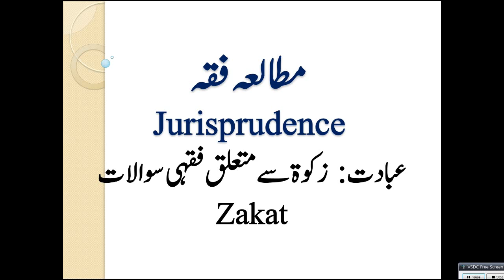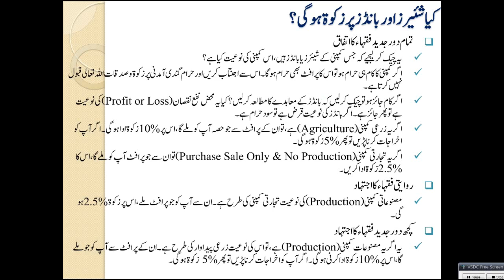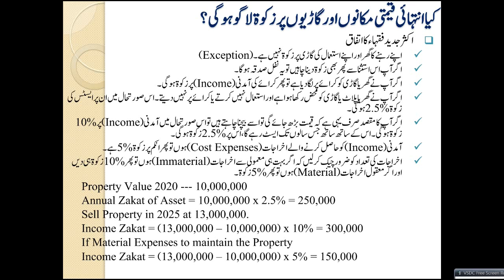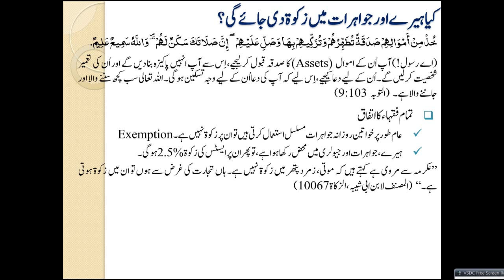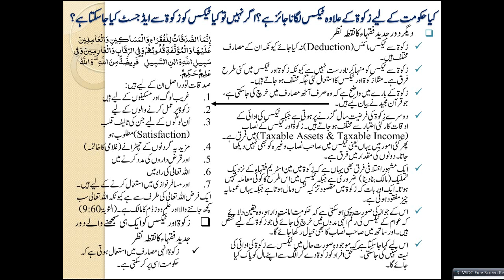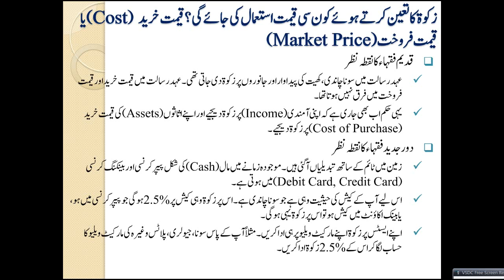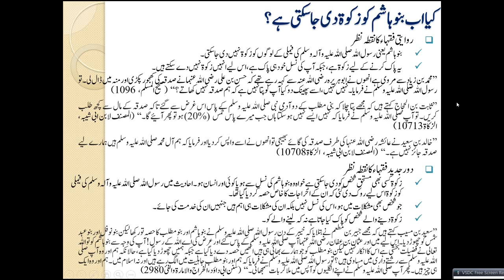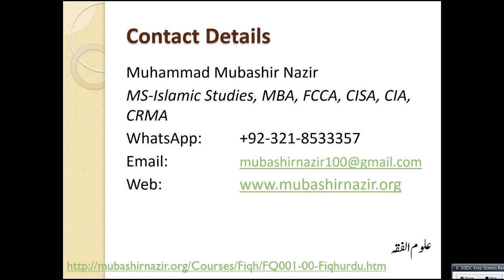Islamic Studies - FQ69-Zakat Questions - Bonds & Shares Profit, Oil, Property & Responsibility